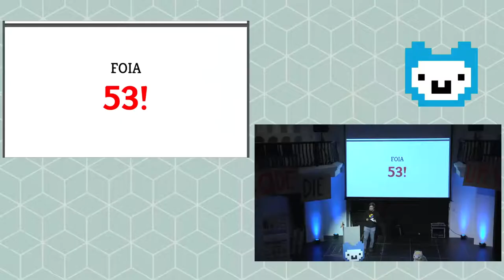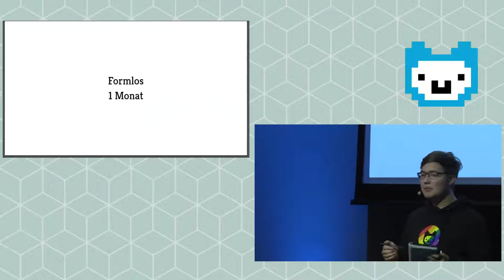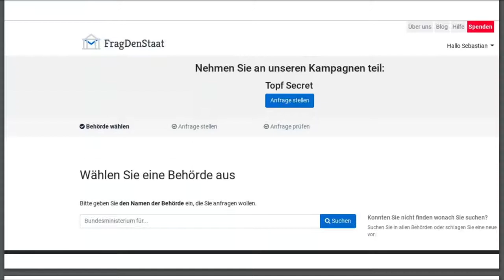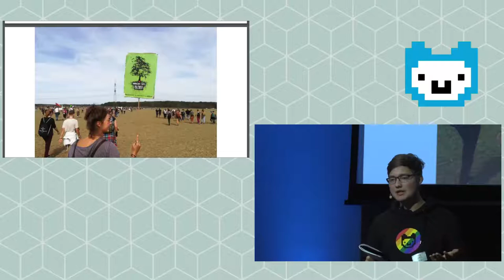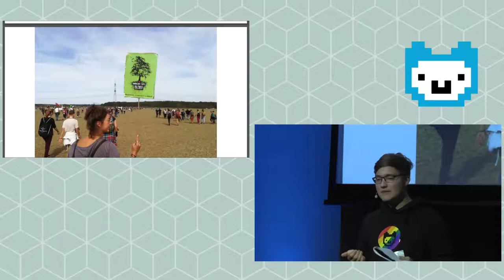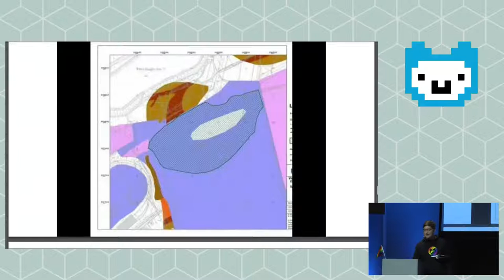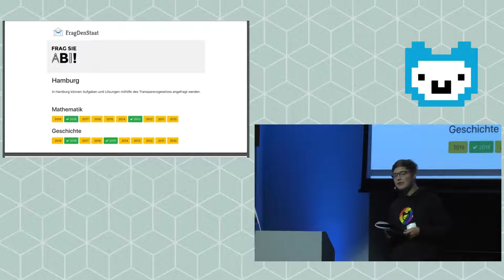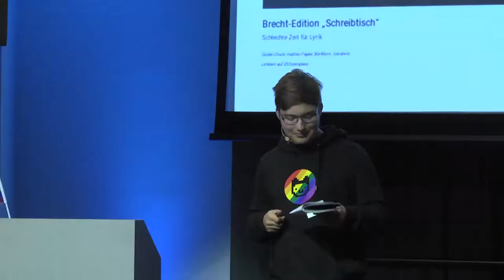Basti - Umweltfragen mit „FragDenStaat“ (Lightning Talk Jugend hackt Berlin 2019)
Behörden haben einen großen Schatz an Datensätzen, welche viel zu selten öffentlich sind. Es gibt zwei Gesetze, die es möglich machen an Behördeninformation und im Besonderen Umweltinformationen heran zu kommen. Ich möchte euch die Plattform FragDenStaat vorstellen, über die es einfach möglich ist solche Anfragen zu stellen und an Beispielen erzählen, was alles möglich ist und warum du das auch nutzen solltest.